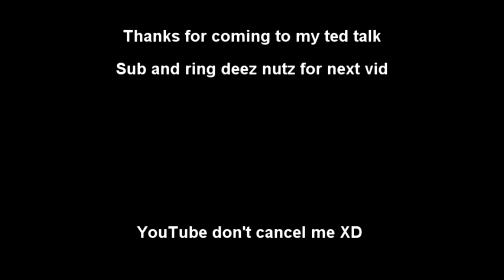Epic P$$$hub Sweater Achieved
Made on Sony Vegas 17 got le epic upgrade :3

WTF is my humor becoming?